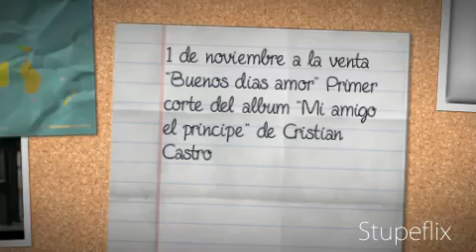BUENOS DIAS AMOR, PRIMER CORTE NUEVO DISCO CRISTIAN CASTRO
EL 1 DE NOVIEMBRE SALE A LA VENTA EL NUEVO DISCO DE CRISTIAN CASTRO
MI AMIGO EL PRINCIPE
EL PRIMER CORTE SERA LA CANCION
BUENOS DIAS AMOR
NO TE LO PIERDAS
CRISTIAN CASTRO INTERNACIONAL